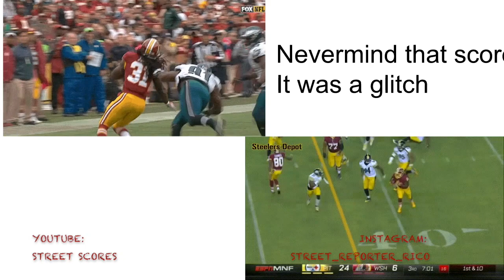Redskins Report May 30, 2017 (OTA News, Josh Norman Trash Talk, GM Situation)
This is Rico's Redskins Report. Updating ya'll on the recent redskins news and rumors. I cover the Redskins GM situation, stadium plans, noteworthy OTA news, high expectations, Kirk Cousins relationship with Terrelle Pryor, Josh Norman's trash talk, and Fabian Mr. LockUp Moreau getting signed! This is where you can get that REAL. Watch, like, favorite, bookmark, comment, debate, roast, and most importantly, SHARE!

Some of the photos used in this video are found through Google and are not owned by me.  All music is either owned by me or has been given permission to use by my cousin Lyriq Harper.